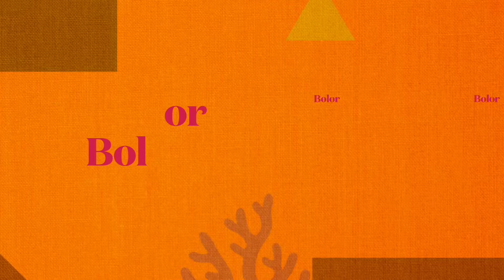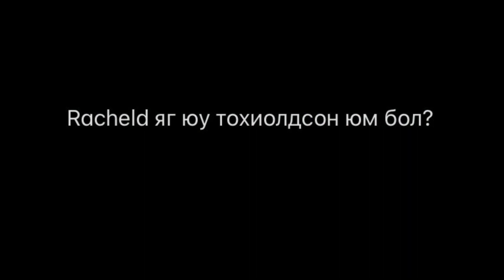Аминд хүрсэн үзэсгэлэн гоо #73